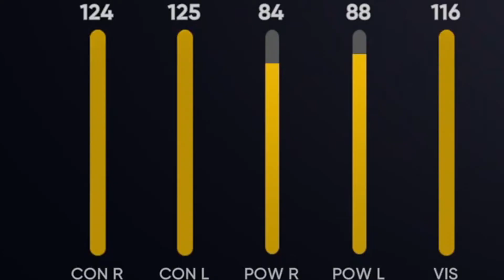THE BEST PLAYER IN EACH POSITION IN MLB THE SHOW 21